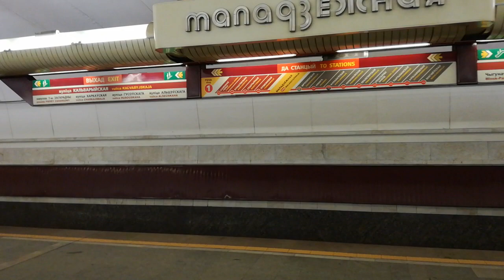Станция Молодежная минского метрополитена, выхожу на платформу из вагона, поезд проследовать дальше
Минский метрополитен, автозаводская линия, станция Молодежная. Объявление на белорусском языке в вагоне метро.